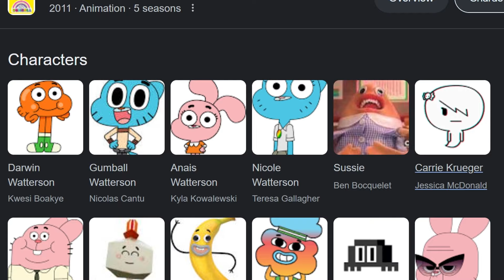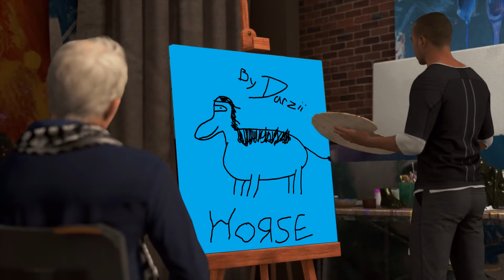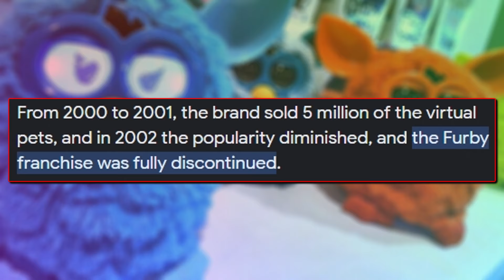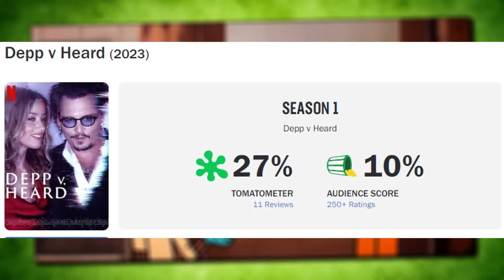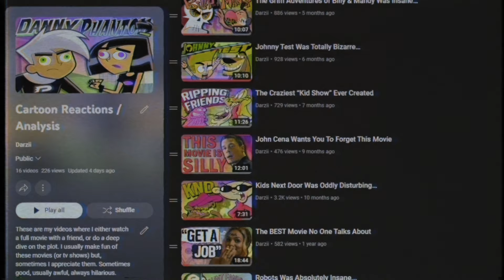Gumball Was A Mistake...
Does anyone actually remember The Amazing World of Gumball (2011 - Present)? Known as one of Cartoon Network's greatest tv shows, with cool characters like Gumball, Darwin, Anais, Richard, Banana Joe, and Tobias, this funny cartoon is a modern classic that's suitable for all ages!

ALSO, THE SEVENTH SEASON OF THE AMAZING WORLD OF GUMBALL WAS ANNOUNCED TO BE IN PRODUCTION. THERE'S NO RELEASE DATE YET, BUT IT SHOULD HAVE 40 EPISODES OR SOMETHING. EXCITING NEWS.

Embark on a whimsical adventure into the surreal and hilarious world of "The Amazing World of Gumball," Cartoon Network's animated gem. Join Gumball Watterson and his eclectic family as they navigate the quirky town of Elmore, where the extraordinary and mundane collide in unexpected ways. With its unique blend of animation styles and clever humor, "The Amazing World of Gumball" stands out as a one-of-a-kind animated series. Fans of shows like "Adventure Time" and "Regular Show" will appreciate the offbeat charm and witty storytelling that define Gumball's escapades. Get ready for a laughter-filled journey that transcends the boundaries of traditional animation and delivers a refreshing take on family, friendship, and the absurdity of everyday life. 🌈🤣